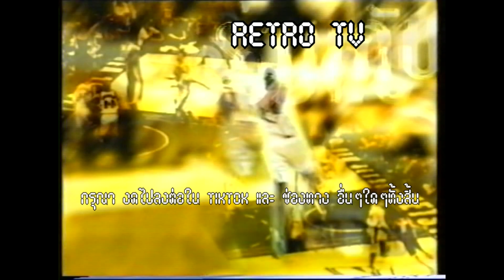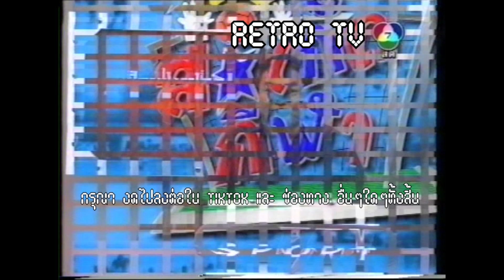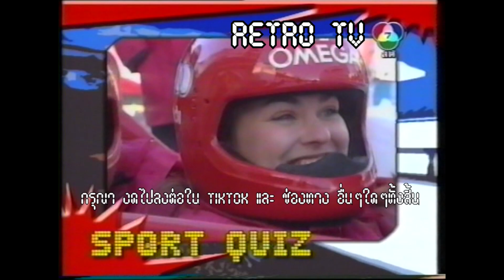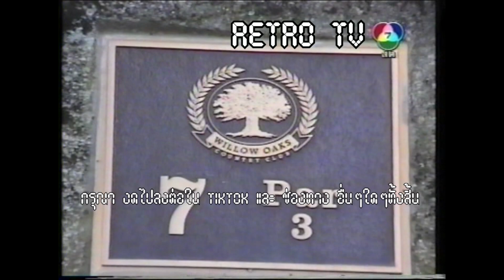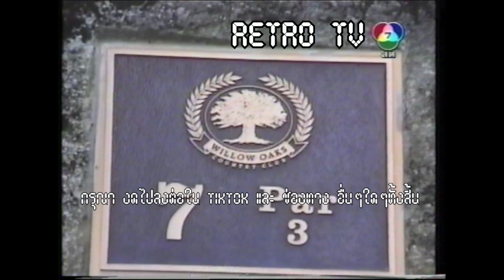Retro TV : รายการ Sport Fan ช่อง 7 (14/08/2546) HD